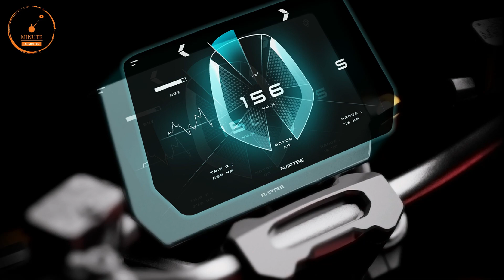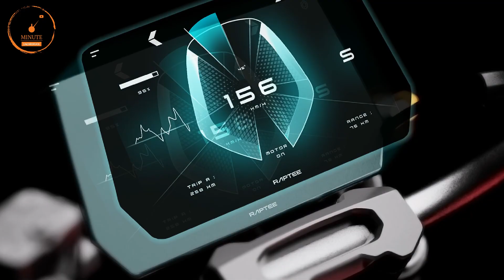Raptee Electric Bikes is Here 💥| 150 km/ch Range | 135 kmph Top Speed | All Details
Raptee electric bike launch soon
...watch for more details

hello friend
About this video:
testing image : rushlane

raptee
raptee motor
raptee electric bike